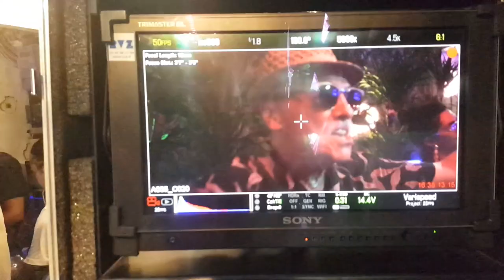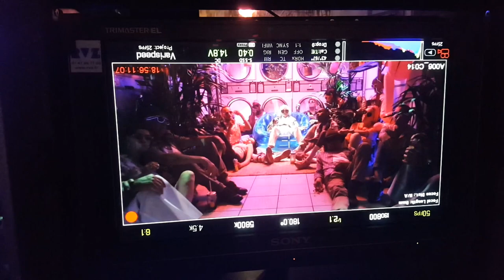JE DRESSE UN CHIEN POUR LA PUB HEETCH !! FEAT. CLAUDETTE WALKER !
salut, je vous embarque avec moi dans les coulisses d'un tournage pour une publicité !!!
Merci à
Occurrence
Valentin petit
Mathieu Perez, kris
Si tu souhaites comprendre le comportement du chien rejoins vite ma formation en ligne ! Facile et ludique !

Apprenez à mieux comprendre votre chien pour résoudre les problèmes rencontrés

Cette formation vous permettra de mieux comprendre certains comportements de votre chien et vous y trouverez les astuces pour les résoudre. Chaque principal trouble du comportement est détaillé. Comment en est-il arrivé là, pourquoi et comment faire. Nous aborderons le déterminisme du caractère et le développement comportemental, l’aboiement, la fugue, la destruction, le vol, la peur et l’agressivité.
snap : tim.l
Facebook : Timothe leonard éducateur canin
Instagram : tim leonard éducateur canin